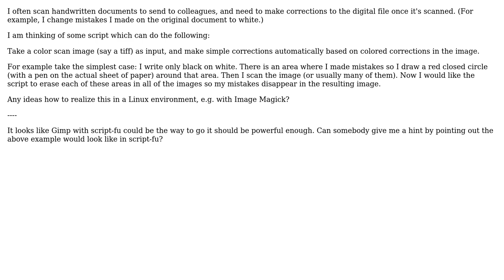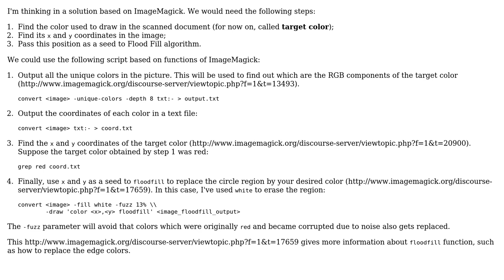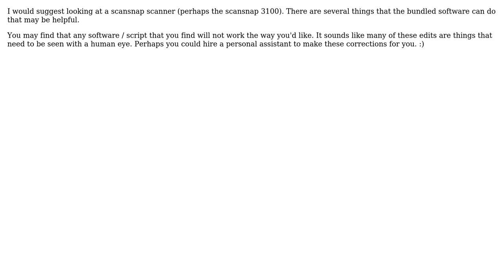Is there a way to make a script that automatically corrects scanned documents? (2 Solutions!!)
Is there a way to make a script that automatically corrects scanned documents?

With thanks & praise to God, and with thanks to the many people who have made this project possible! | Content (except music & images) licensed under CC BY-SA | Music | Images & others | With thanks to user Yamaneko user Rick Smith user highsciguy and the Stack Exchange Network Trademarks are property of their respective owners. You are responsible for your own actions.